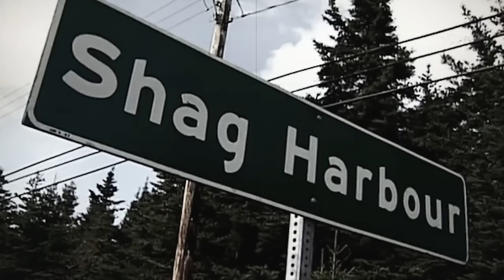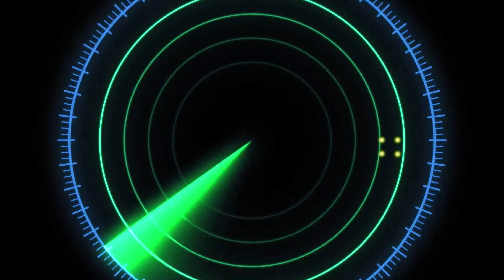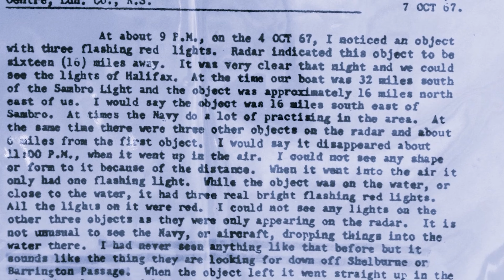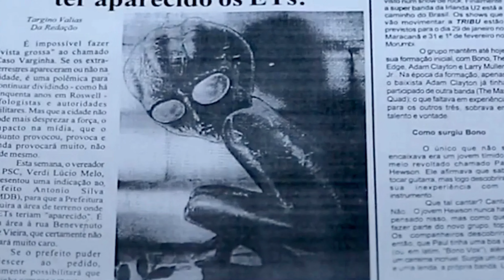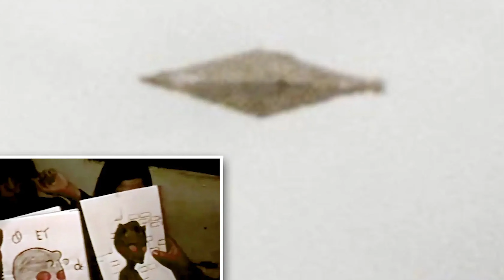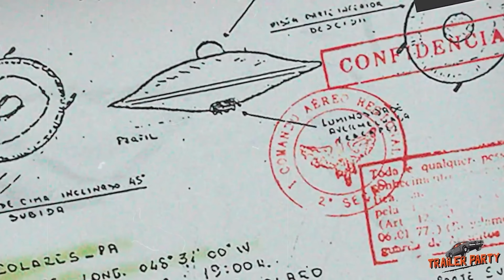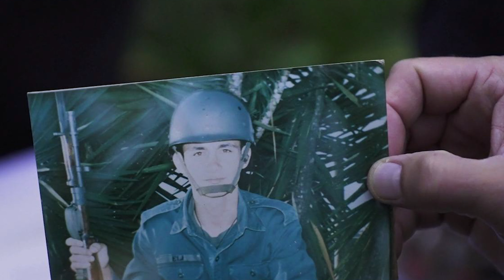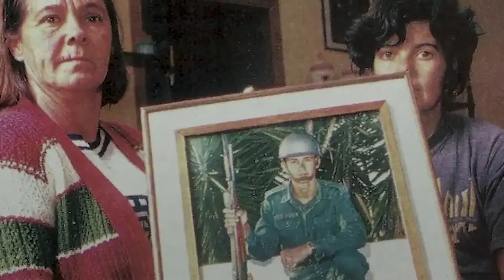A UFO Crash In Canada, What Happened Next Shocked The Whole World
The Shag Harbour UFO incident, which occurred on October 4, 1967, is  one of Canada’s most intriguing unexplained phenomena. The event unfolded near Shag Harbour, a small fishing village located in Shelburne County, Nova Scotia, and has been a subject of both military investigation and public fascination ever since.